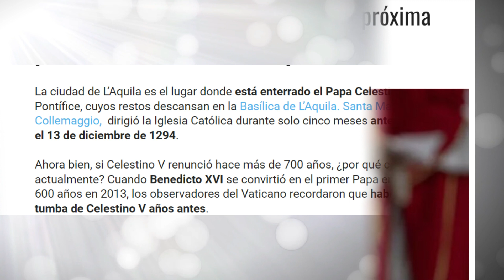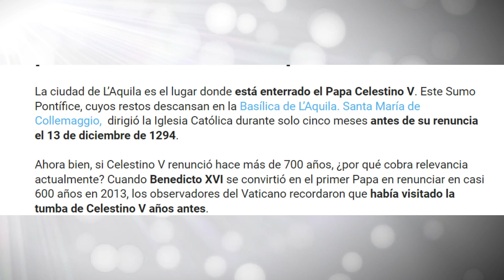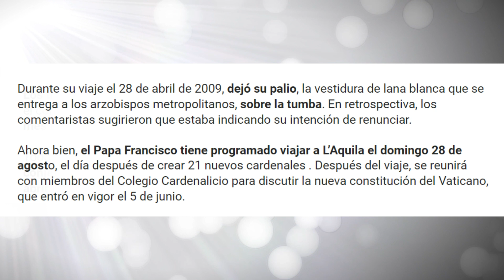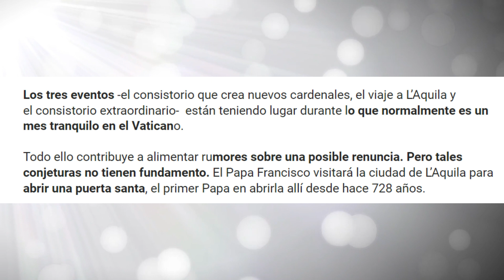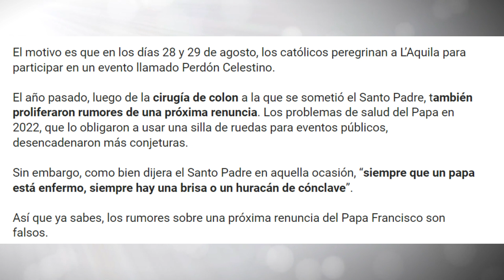Ultima Noticia "25". Papa Francisco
La verdad sobre los rumores de una próxima renuncia del Papa Francisco

With a Stamp de Twin Musicom cuenta con una licencia Creative Commons Atribución 4.0.